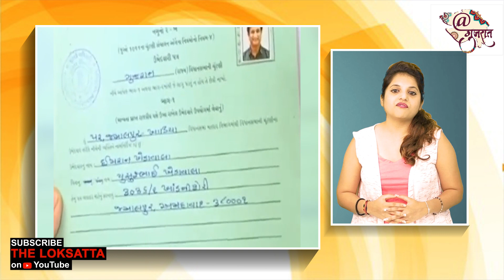ગુજરાતના એકમાત્ર મુસ્લિમ ધારાસભ્યને ઓળખો છો? ભાજપને કેવી રીતે હરાવ્યો આ MLAએ? | Political News | BJP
ભાજપને 156 બેઠકો પર ‘અભૂતપૂર્વ’ જીત મળી છે, પરંતુ આ ‘પ્રો-ઇન્કમ્બન્સી ઝંઝાવાત’માં પણ ગુજરાતના એકમાત્ર મુસ્લિમ ધારાસભ્ય ઇમરાન ખેડાવાલા તેમની બેઠક જાળવી રાખી શક્યા છે.નોંધનીય છે કે અમદાવાદની જમાલપુર-ખાડિયા બેઠક, જ્યાં ઇમરાન ખેડાવાલાએ સતત બીજી વખત કૉંગ્રેસને જીત અપાવી છે, તે એક સમયમાં ‘ભાજપનો ગઢ’ મનાતી હતી.